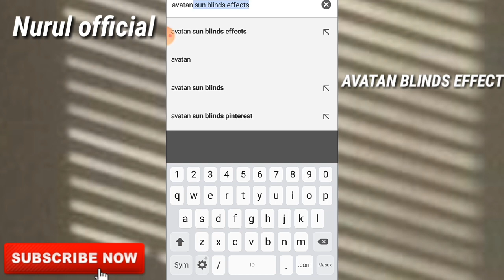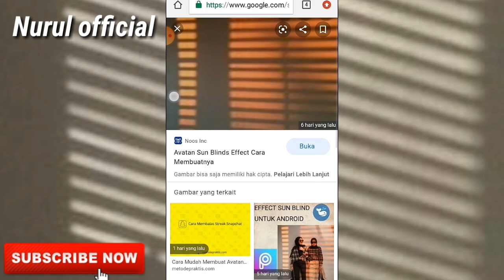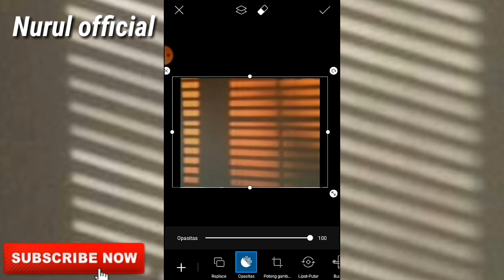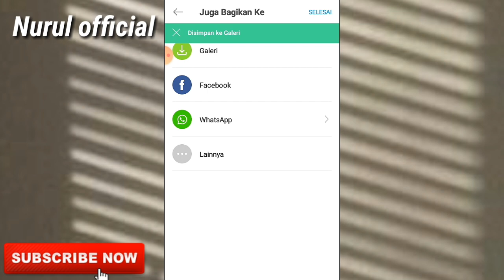sunblinds"TUTORIAL EDIT FOTO SUN BLINDS"||Pakai satu aplikasi(picsart tutorial)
Assalamualikum gays,Hello efery want kembali lagi di channel Nurul official,Di vidio kali ini aku mau kasih tutorial cara ngedit foto sun blinds,nah sebelum kalian nonton kalian jangan lupa COMMENT,LIKE AND SUBSCRIBE.
Nurul official editing:
☆Editing:kine master
☆Editing thumnail:picsart